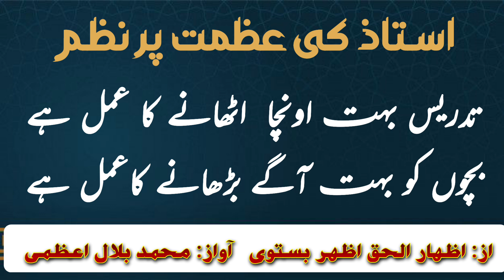Tadrees Bahut Uncha Uthane Ka Amal Hai|| Nazm on Teacher Day|| تدریس بہت اونچا اٹھانے کا عمل ہے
Title Name: Tadrees Bahut Uncha Uthane Ka Amal Hai

Composed by : Mohd Izharul Haque Azhar Bastavi
Voice: Mohd Belal Azmi
Uploaded by : Belal Azmi Official

Jazak'Allah